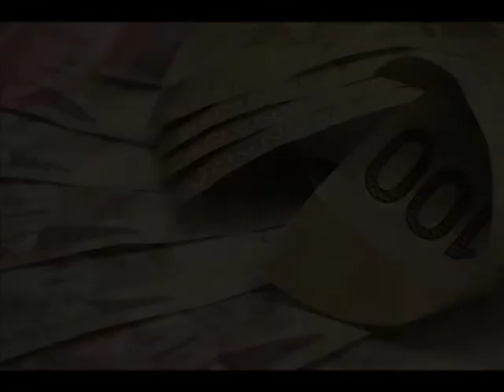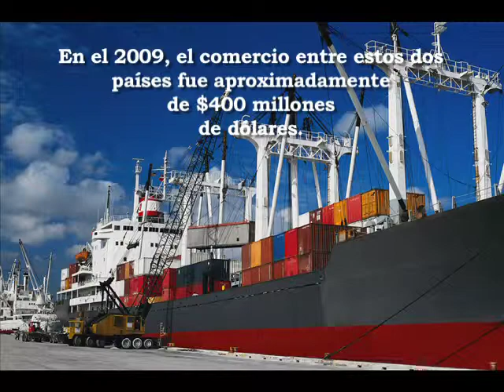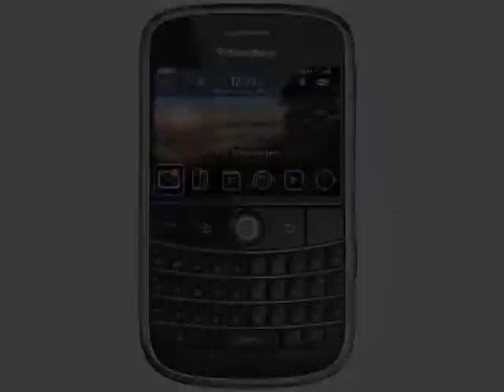Part 1 Spanish -The Canadian-Ecuadorian Chamber of Commerce of Guayaquil, Ecuador